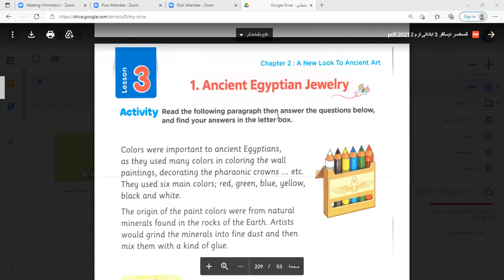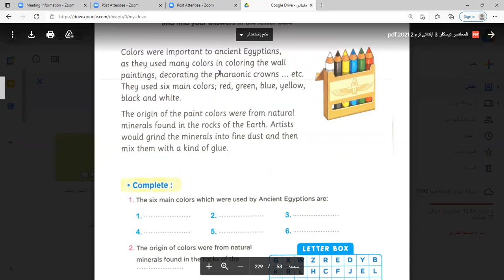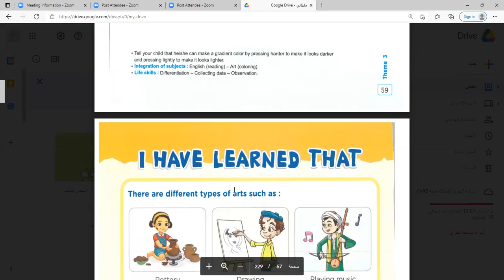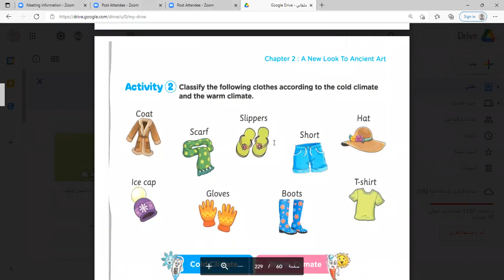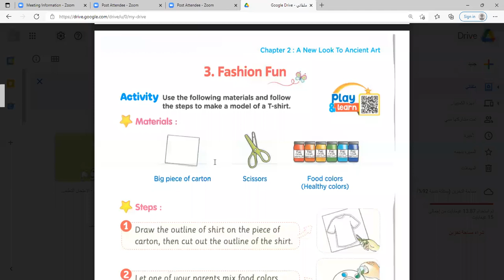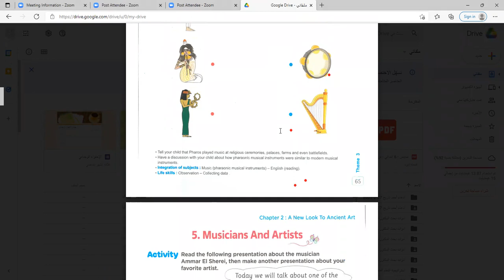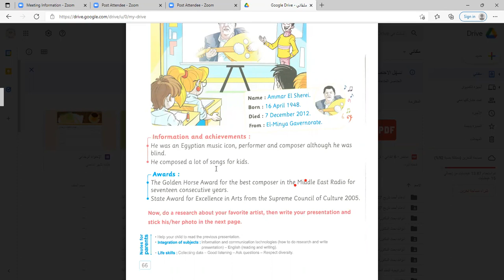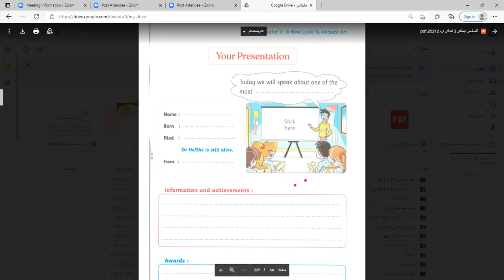theme3-chapter2- lesson 3 ,4 - grade3 second term